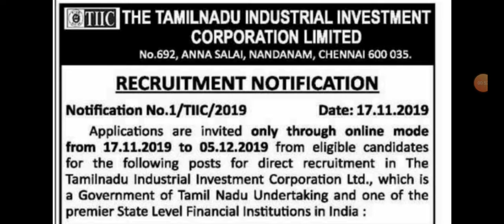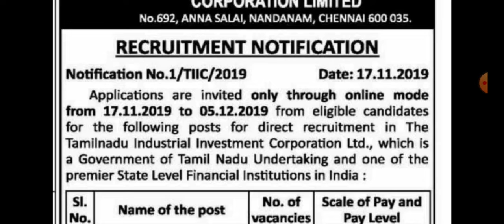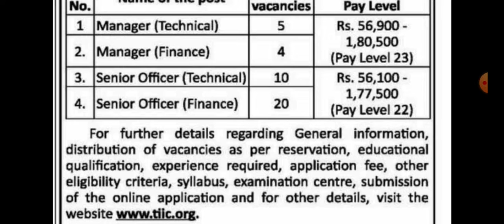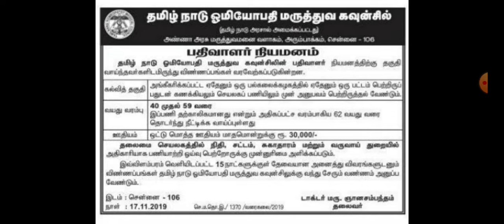தமிழ்நாடு தொழில் முதலீட்டுக் கழகம் பல்வேறு வகையான வேலை வாய்ப்புகள் || Apply Now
1. Amazon ( 32GB SanDisk Pen Drive Rs.380 )

2. Amazon ( 32GB SanDisk Micro SD Card( Memory card Rs.380 )

BOOKS study Material
TNUSRB Tamilnadu Police Sub Inspector (SI):

1. (English)

2. (Tamil)

TNFUSRC Forester (vanavar) Examination Book in
Tamil (Rs. 620)
Tamil (Rs. 300)

Railway Group D(Tamil Test Series)

Sport Shoe
Ethics Men's Sports Shoe Navy Blue 8 (Rs.370):

Notification:
Coming Soon

Thanks.